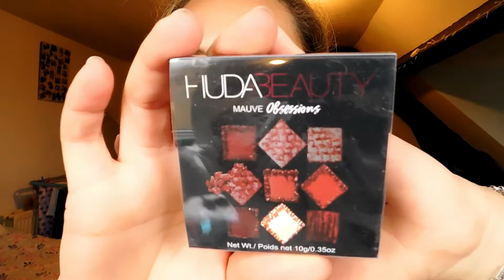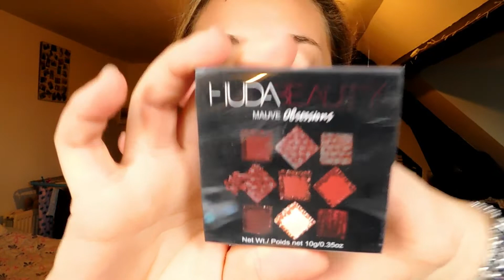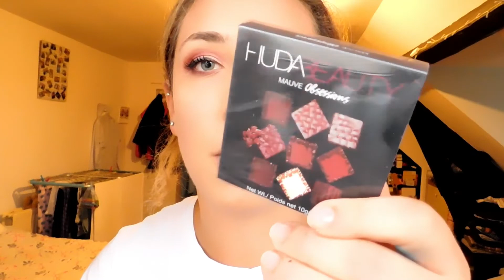MAUVE HUDA BEAUTY 🧡 | FAKE VS REAL | LA MARTI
💥 Ovviamente ci tengo a specificare che i prodotti non sono sponsorizzati ma sono stati acquistati da me stessa medesima 💥

Alla prossima!